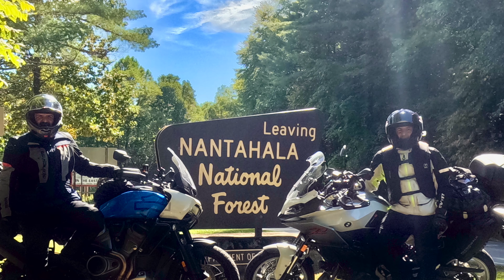Moto tour 2024 - Dia 6 Cherohala Skyway - Tail of the dragon